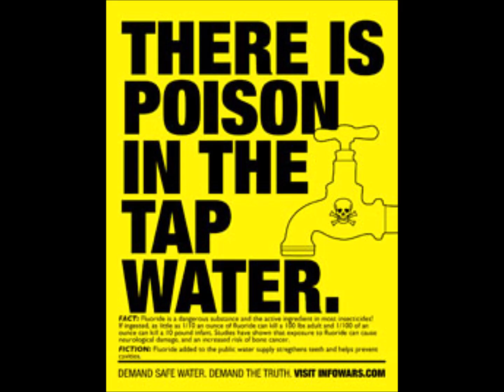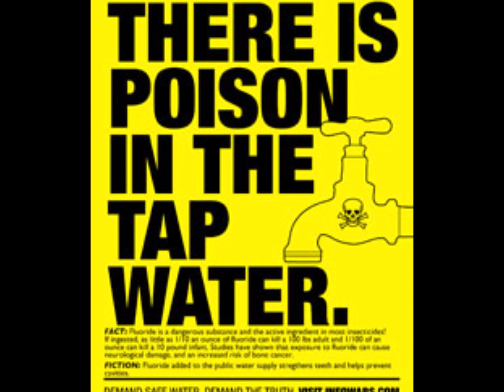Bizarre Food-Related Conspiracy Theories/Part 1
Bizarre Food-Related Conspiracy Theories